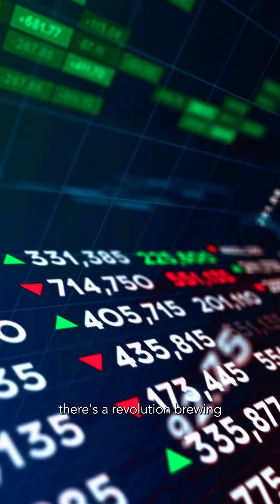Pre-order: Wealth Without Wall Street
After spending 25 years in the trenches of the financial industry, I couldn't ignore the nagging feeling that something wasn't right. I realized that the system was set up to benefit the institutions, not the hardworking people like you and me who trust them with our money. 😔💸

I wrote "Wealth Without Wall Street" because I wanted to share the truths I've learned about how money really works - the things that banks and brokerages don't want you to know. 📖💡

In my book, you'll discover:
- The eye-opening ways that financial institutions prioritize their own profits over your financial education and success 🏦💰
- Practical, proven strategies to minimize fees, reduce taxes, and build sustainable wealth for you and your family 👨‍👩‍👧‍👦💸
- A roadmap to achieving financial independence on your own terms, without being beholden to the traditional financial system 🗺️🌟

I believe that everyone deserves to have control over their financial future. That's why I poured my heart and decades of experience into this book - to empower you with the knowledge and tools you need to succeed. 🙏💪